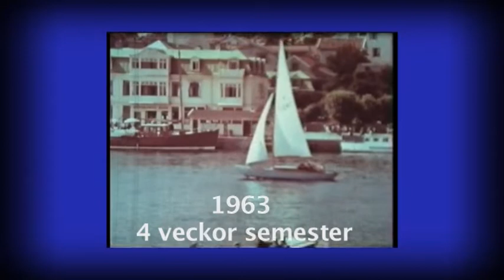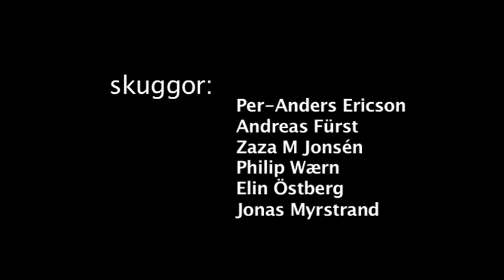HS 14 ABC FABRIKEN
Följ med på en gränslös resa längs Göta älv mellan Vänern och Vinga. Västsverige har mer än en rolig historia. 24 st animerade kortfilmer av Studio Jox för Västarvet, VGR, KulturRådet mfl